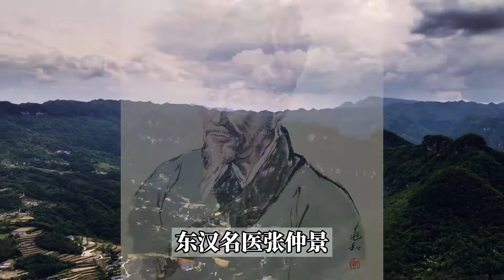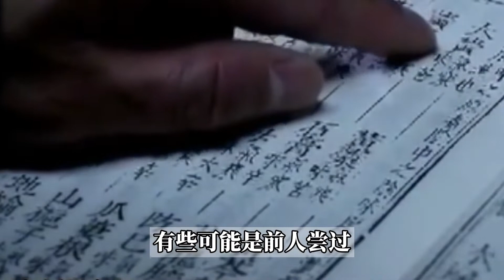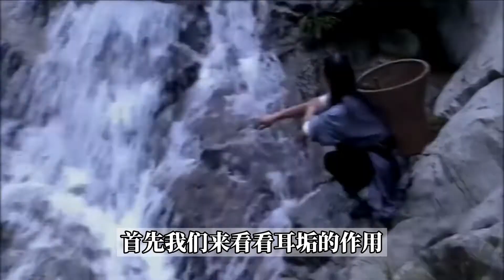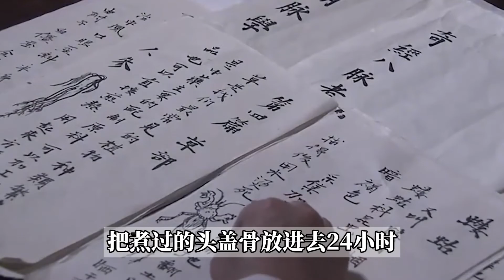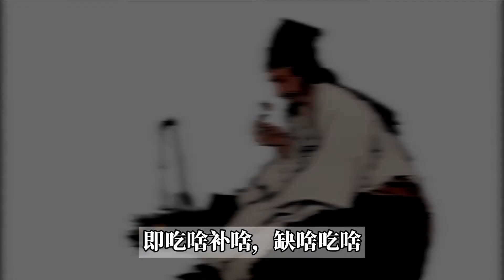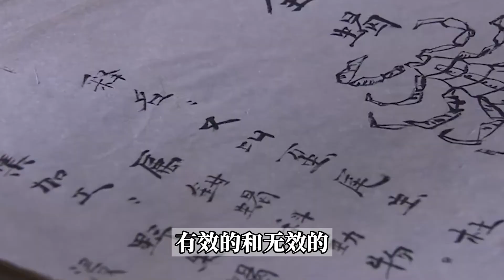被捧上神坛的《本草纲目》，绝不是一本简单医书，真相令人恐惧？【抱朴工作室】